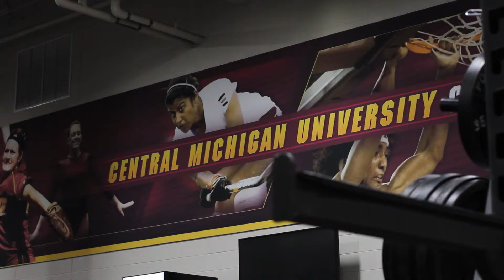Pro Day Sights and Sounds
Sights and Sounds from CMU's annual Pro Day.